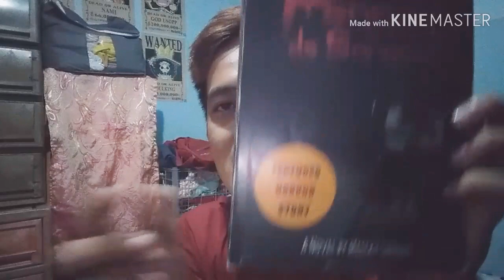Penpen de Sarapen | Chapter 1.1 | Featured Wattpad Horror Story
Para sa ibang videos